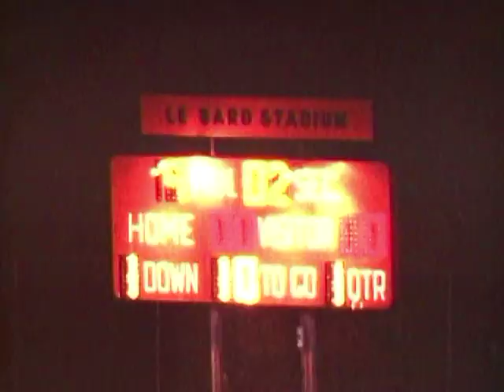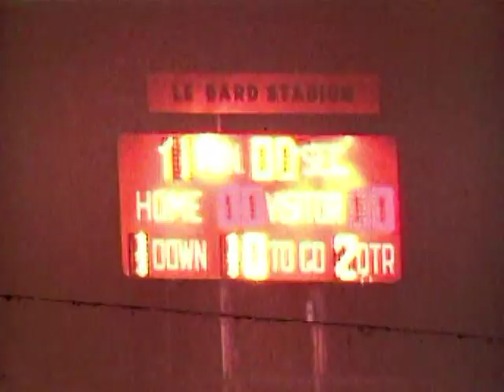Edison (20) vs Bishop Amat (21) 1984 CIF Playoff 1st half movie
1984 Edison Charger Football
CIF Playoff
Coach Bill Workman